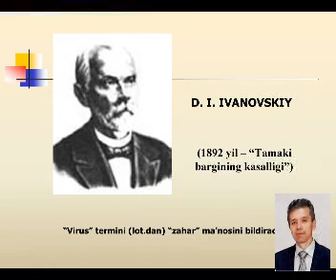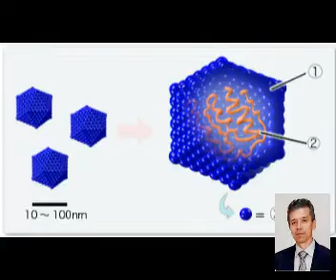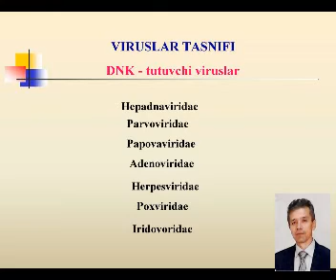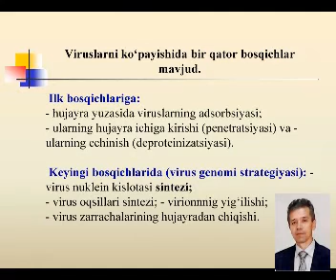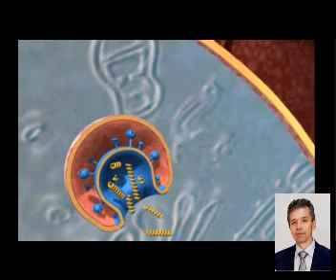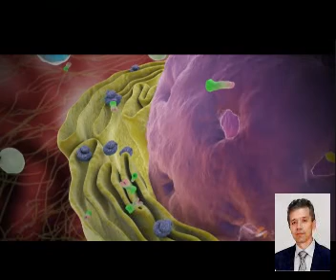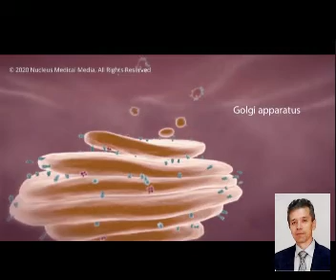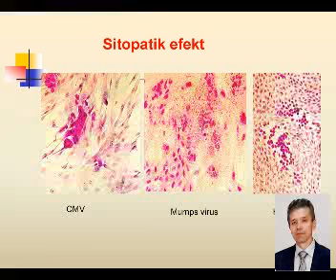Viruslar morfologiyasi va fiziologiyasi